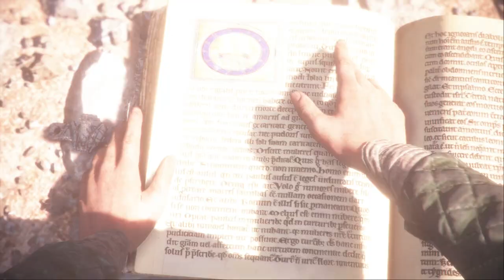A Plague Tale: Innocence, PARTEA 6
Dacă ți-a plăcut videoclipul, nu uita să-l "Apreciezi" 👍, mă ajută foarte mult. 😇